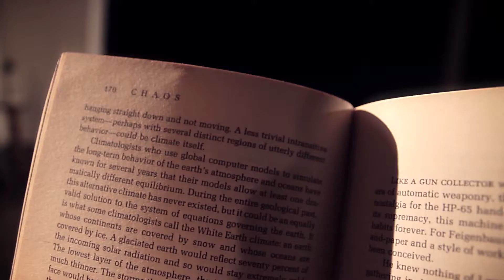Showreel 2021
GER:
Ein kurzes Showreel aus meinen audiovisuellen Arbeiten.

EN:
A short but sweet reel showcasing my audiovisual efforts.